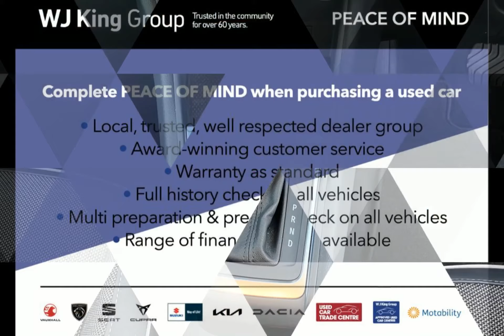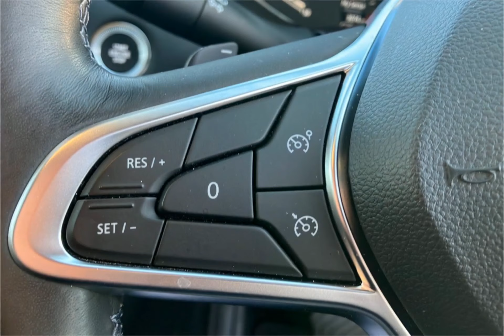WJ King are pleased to offer BV70MHY at an amazing price